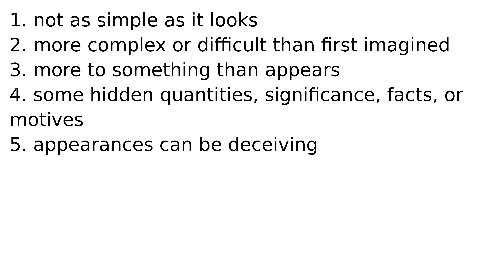more than meets the eye